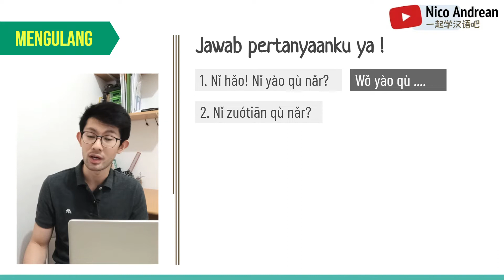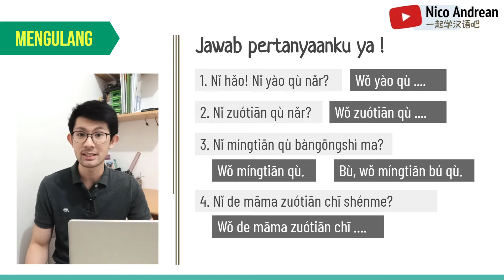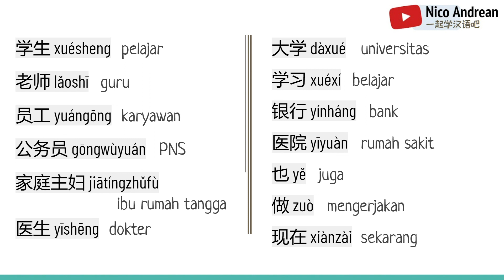Belajar Mandarin Otodidak 05: PEKERJAAN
Halo semua 大家好,
video ini dibuat untuk membantu teman-teman yang mau belajar Mandarin secara otodidak dari 0.

Materi hari ini: Pekerjaan
1. Beberapa pekerjaan dalam Mandarin
2. Cara mengungkapkan pekerjaan dan tempat bekerja
3. Cara bertanya pekerjaan/ kesibukan orang lain

Kalian juga harus latihan berbicara dengan mengulangi apa yang aku ucapkan dan menjawab soal-soal latihan.

Agar lebih maksimal, aku sarankan agar:
1. Mencari lokasi/lingkungan yang tenang dan cocok untuk belajar
2. Menyiapkan waktu kosong 30 menit
3. Menyiapkan buku catatan untuk hal-hal penting

Untuk yang baru pertama kali belajar Mandarin, disarankan agar belajar dulu mengenai pelafalan dan nada di Playlist MANDARIN DASAR

Semoga video ini dapat menjadi pengganti kursus atau les Mandarin :)